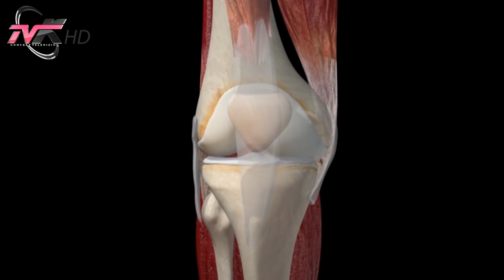Këshilla mjekësore - Dhimbja e gjurit